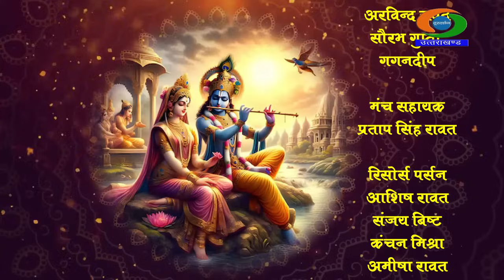श्री कृष्ण लीला || Shri Krishna Leela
जन्माष्टमी के पावन अवसर पर दूरदर्शन उत्तराखण्ड प्रस्तुत करता है नृत्य नाटिका "श्री कृष्ण लीला"

नृत्य कलाकार समूह :-
आयुष कुमार, साहिल कठैत, गुरसिमरन धवन, काजल सचदेवा, गोपिशा वर्मा, धनाश्री वर्मा, साक्षी जिन्दल, समृद्धि पुरोहित, शुभांगी गुप्ता, गौरिका अरोडा, तेजस्वी आर्य, अधिष्टा अरोडा,  हर्षिता लोहानी, पूजा आहुजा, वैभवी, वान्या

निर्माता / निर्देशक - सुनील कुमार